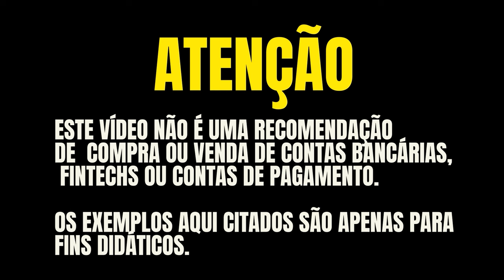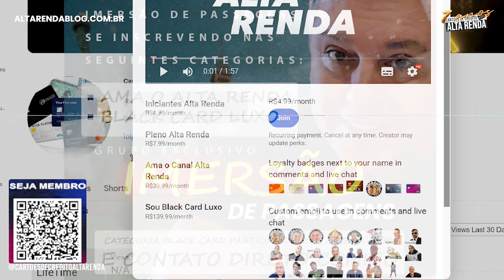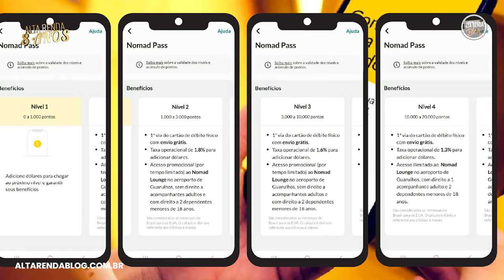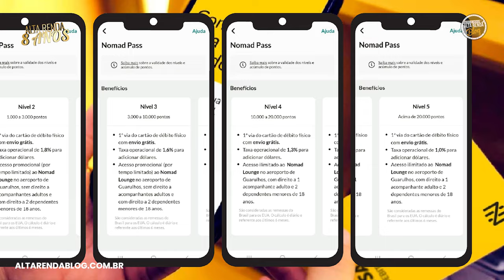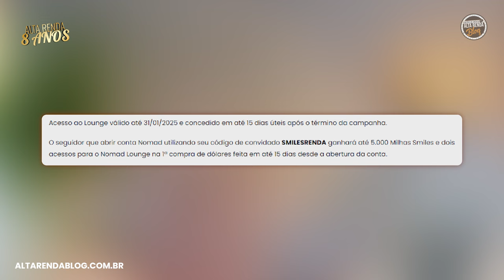💳ATÉ 5.000 MIL MILHAS DE GRAÇA E MAIS 2 INGRESSOS PARA SALA VIP DE GRAÇA AO ABRIR SUA CONTA NOMAD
NOMAD ABRA SUA CONTA E USE ESTE CUPOM: SMILES RENDA

🚀 TicTok  @AltaRendaCartoes